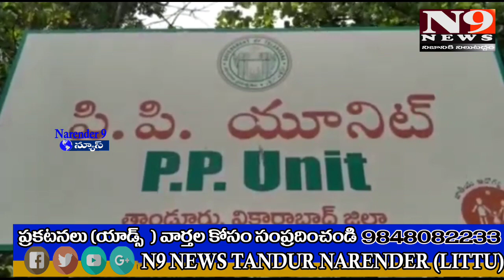టీచర్లకు అందరికీ వ్యాక్సినేషన్ పంపిణీ..N9 న్యూస్ తాండూరు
టీచర్లకు అందరికీ వ్యాక్సినేషన్ పంపిణీ

 తెలంగాణ రాష్ట్ర ప్రభుత్వం వచ్చే నెల 1 వ తేదీ నుంచి పాఠశాలలు ప్రారంభమవుతున్నా  నేపథ్యంలో ప్రభుత్వ ప్రైవేటు టీచర్ల కు తాండూర్  పి పి యూనిట్ ఆసుపత్రిలో   కోవిడ్ వ్యాక్సినేషన్ ను ప్రారంభించారు.గురువారం పి పి యూనిట్ ఇన్  ఛార్జి స్పందన ఆధ్వర్యంలో మండల ఎమ్మార్వో వెంకటయ్య గౌడ్ సమక్షంలో ఉదయం నుంచి సాయంత్రం వరకు టీచర్లకు కరోనా టీకా వేశారు. పాఠశాలలు పునః ప్రారంభం అవుతున్న నేపథ్యంలో ప్రతి ఒక్క టీచర్ కచ్చితంగా వేయించు
కోవాలని ఈ సందర్భంగా ఎంఈఓ వెంకటయ్య తెలిపారు అలాగే టీకాలు వేయించుకున్న టీచర్లు కోవిడ్ నిబంధనలు పాటించాలని అన్నారు.